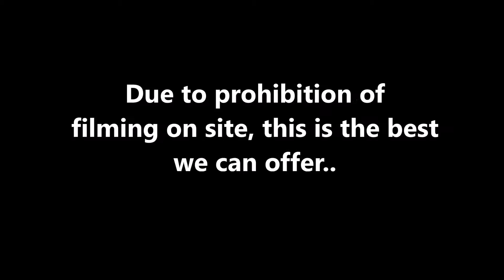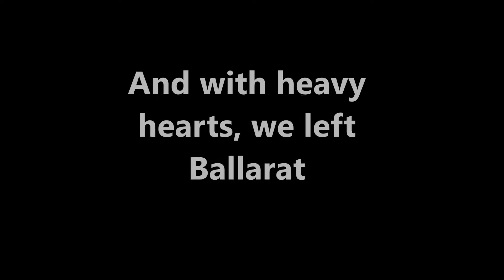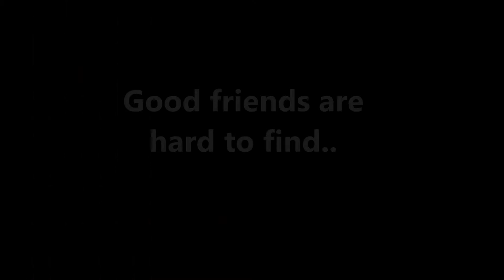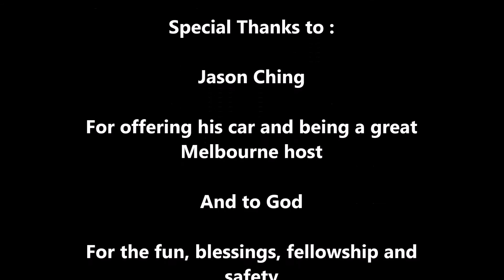We are the Champians: The Movie